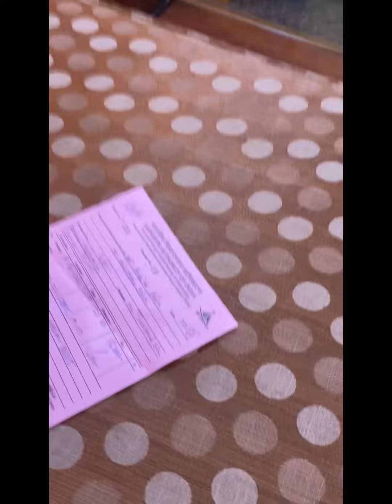✈️Lucknow to Kolkata. (End of mayaka ka safar)indigo flight ✈️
Lucknow to Kolkata
Mystical life of Andaman